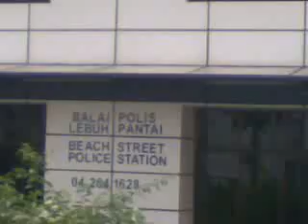Penang Malaysia, 2011